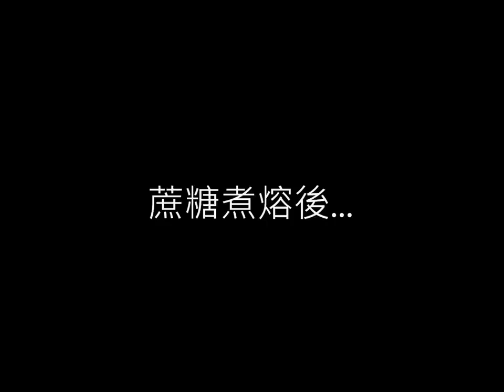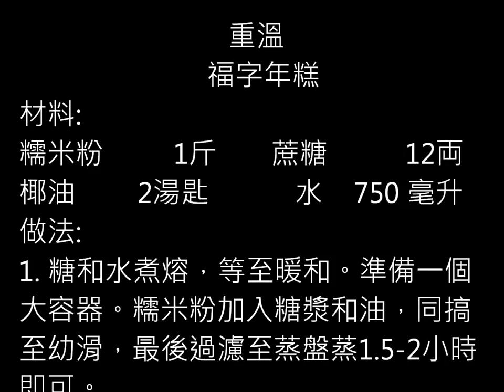福字年糕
Elaine's Health Club